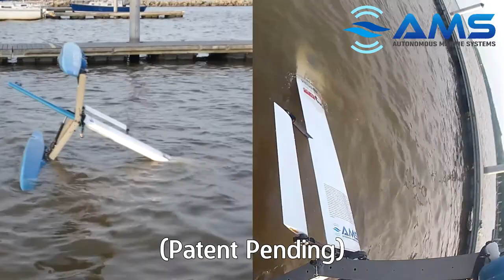Robotboat MkVI Teaser Video